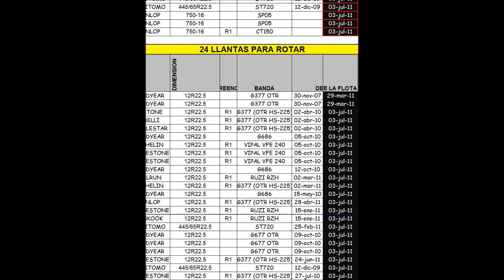LLANTAS TRANSPORTE MEZCLA CEMENTO HOLCIM-facebook.com/profesionalenllantas-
COMO REALIZAR SEGUIMIENTO EN LLANTAS